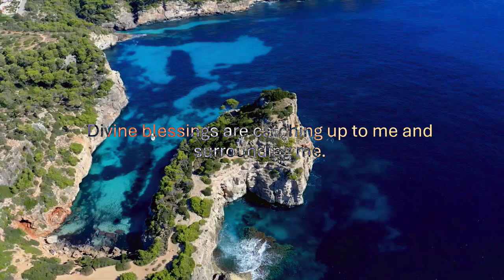Daily Meditations - 2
Today is a gift from the Lord, and I will celebrate and find joy in it.
I have a feeling today will be amazing.
I’m confident I can tackle any challenges that come my way.
I’m feeling great in mind, body, and spirit.
Everything is going to stay together.
God is present with me, guiding me through everything.
The Lord is by my side.
The Lord is leading my way.
The Lord is providing me with assistance.
In Christ, I have been made anew.
With Christ’s strength, I can accomplish anything.
The Lord is my protector and my source of power.
Everything I work on will succeed.
God’s blessings are pursuing and enveloping me.
God’s favor envelops me and goes before me.
God has decreed my blessings, so I am blessed and immune to curses.
I lead and do not follow.
I am always on top, never below.
Any weapon aimed at me will not succeed.